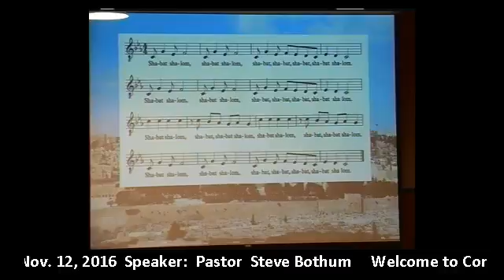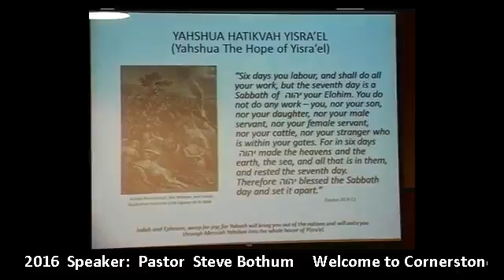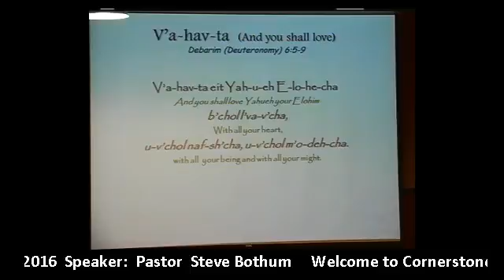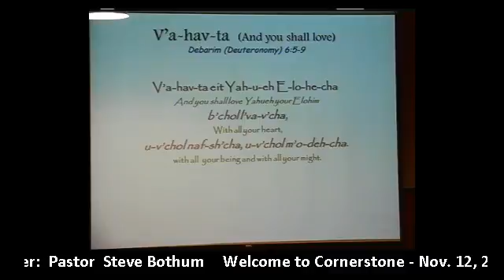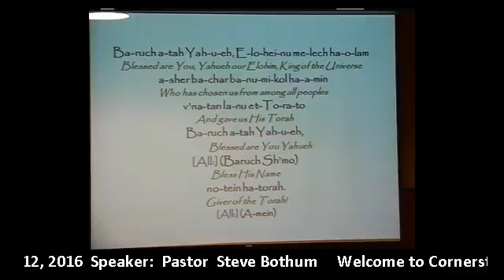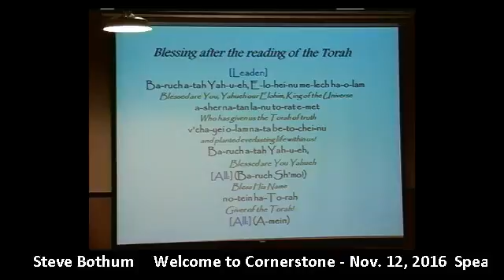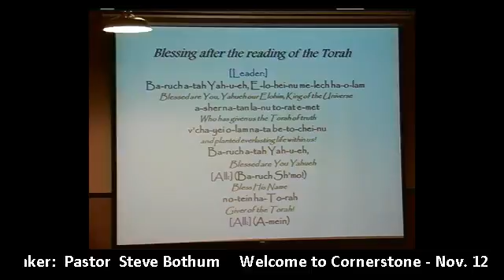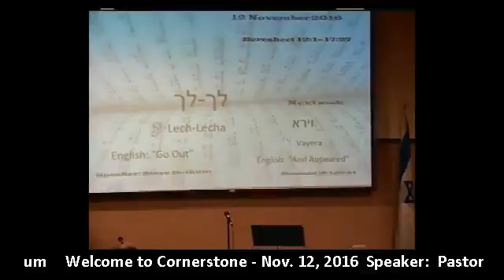Beresheet 12 1 17 27